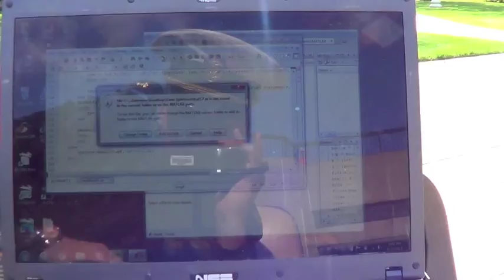USNA Systems Engineering Capstone: Adaptive Cruise Control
The culminating project for our time at the Naval Academy was to implement a system on a golf cart that would act as an adaptive cruise control. Meaning while maintaining speed a set, it could slow down if an obstacle was in its path.